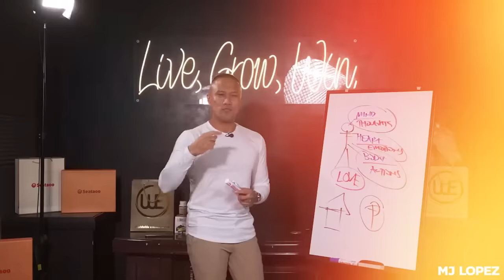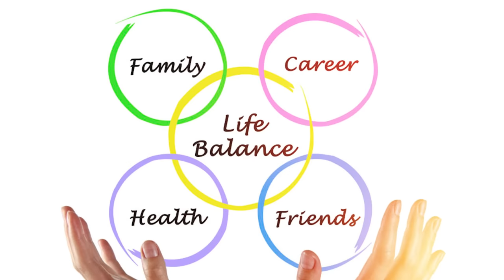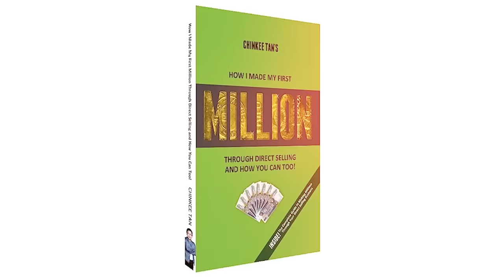MULTI MILLIONAIRE MJ LOPEZ SHARES HIS STORY!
Thanks to our host Jett Fernandez!